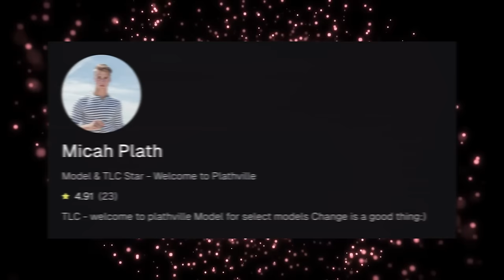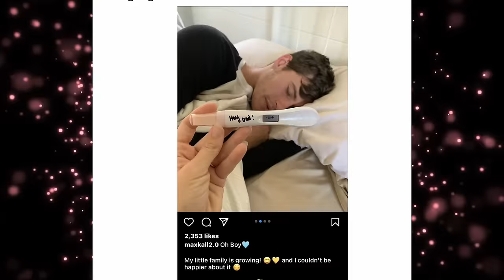Welcome to Plathville March 2024 Update - Olivia Spills Tea on Season 6, Bashes Ethan, Moves to LA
Get ready for the latest scoop on the Plath family drama in this March 2024 update! Join us as we dive into Olivia's bombshell revelations about Welcome to Plathville Season 6, Ethan's car adventures post-divorce, and Moriah's bold new song release. From Olivia's LA life to Micah's unexpected TV appearance, we've got all the juicy details covered. Plus, find out how the Plaths are coping after recent splits and scandals.

SOURCES:
TLC - Welcome to Plathville